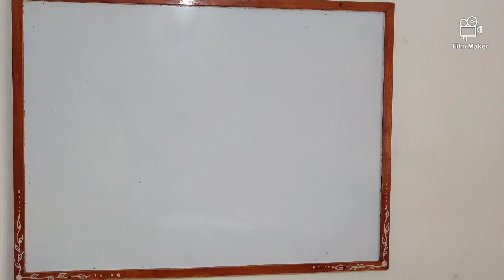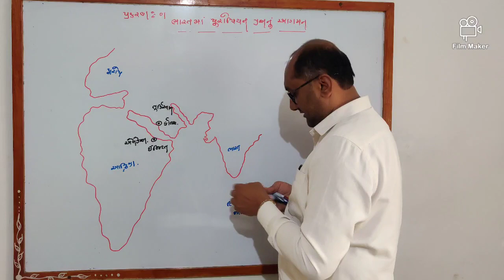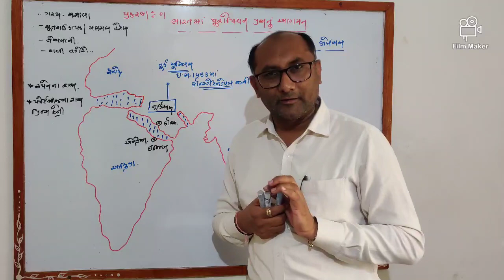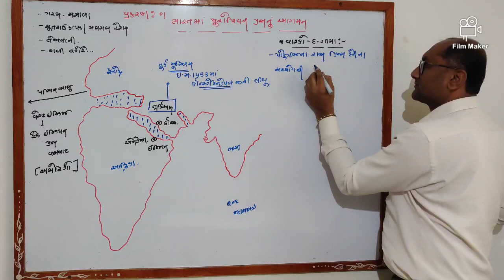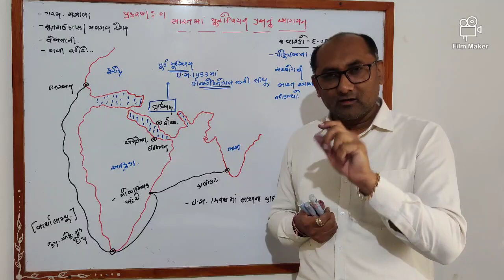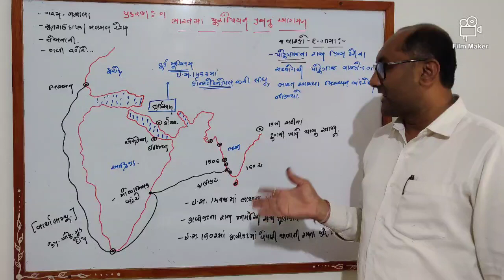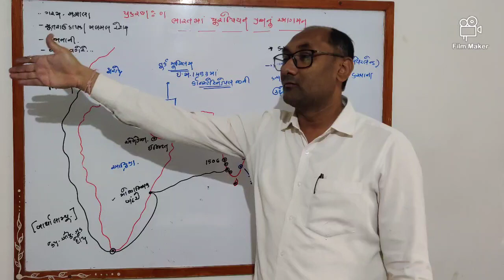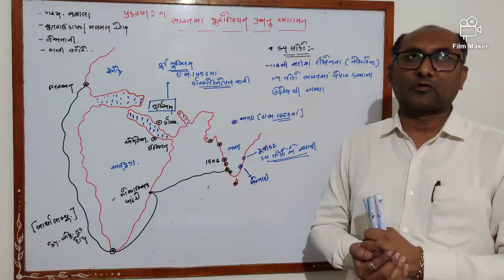SS STD.08 CHAP.01 TOPIC.01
SOCIAL BY RAJESHSIR